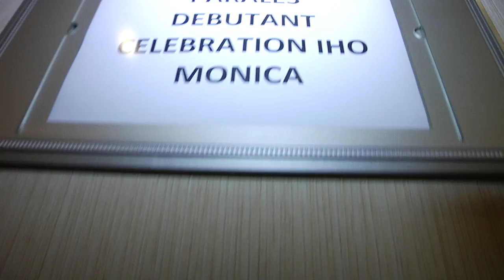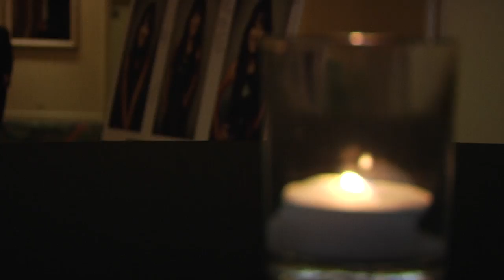The Debutante Ball of Monica Parales (Trailer) - MOVeMEDIA Productions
The Debutante Ball of Monica Parales
Renaissance Long Beach Hotel, Long Beach, CA

Featured Music:
Michael Alvarado - "Slow Love"

MOVeMEDIA Productions
Videography & Event Coverage